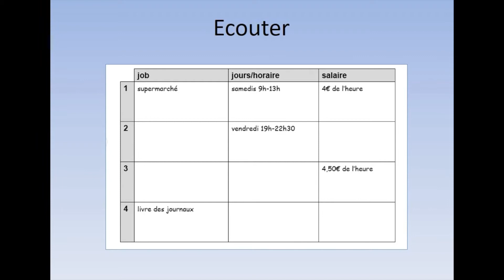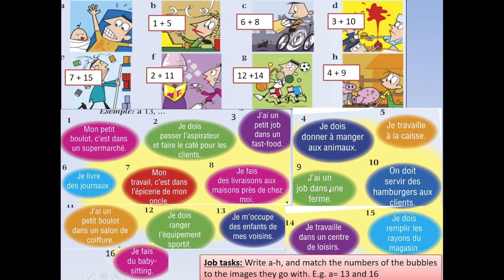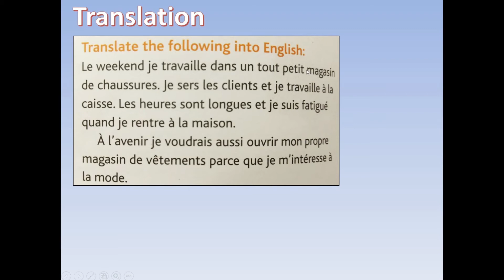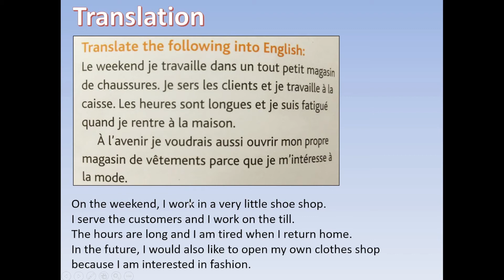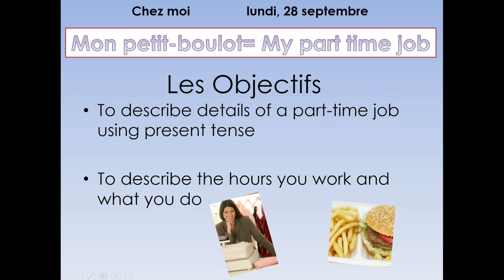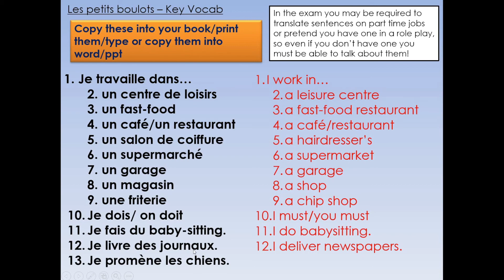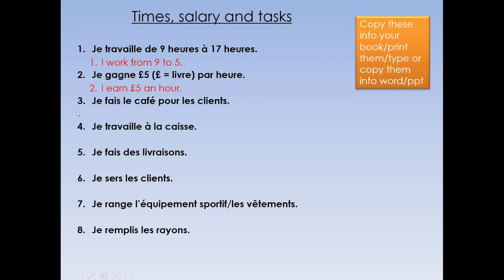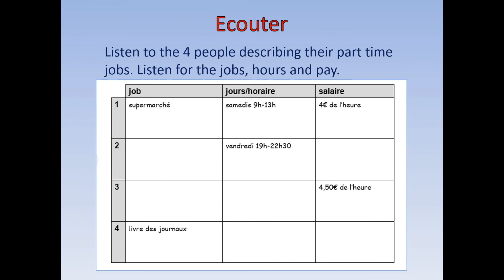GCSE French Year 11 Lesson 2